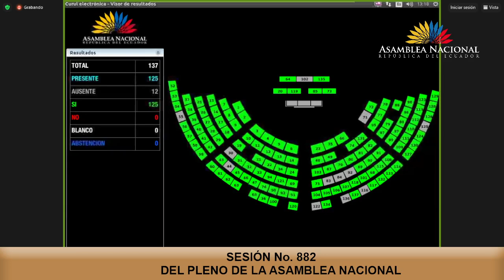Votación moción 4 - Sesión 882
21 de diciembre de 2023
Conocer y resolver sobre el informe para Segundo Debate del Proyecto de Reforma Parcial al Artículo 158 de la Constitución de la República del Ecuador.